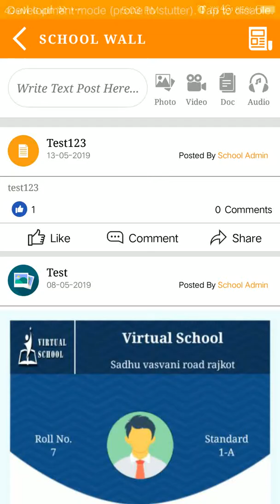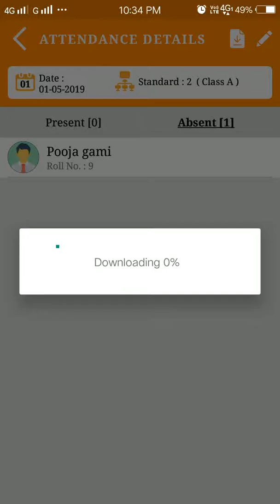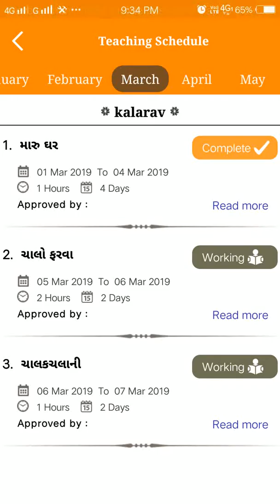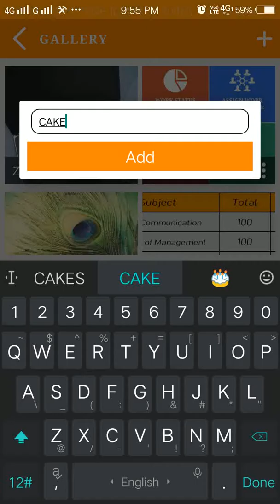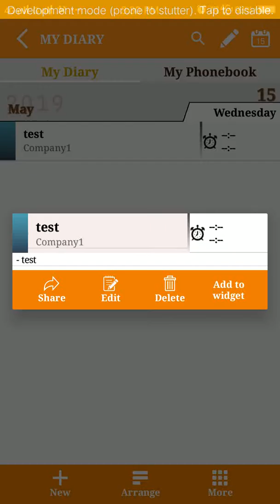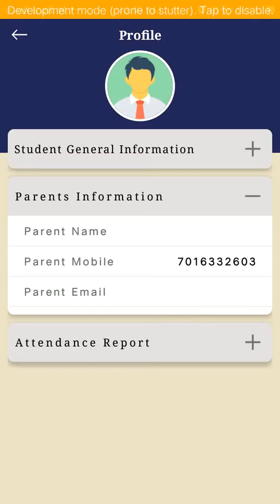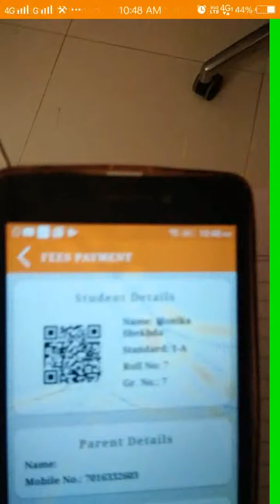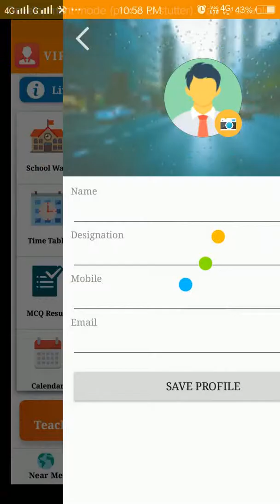Virtual School Admin App Demostration